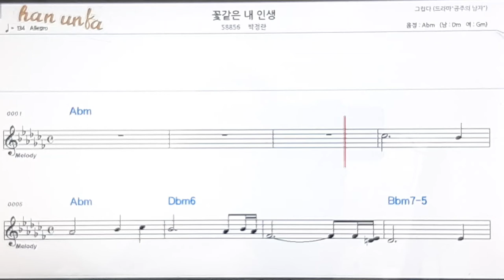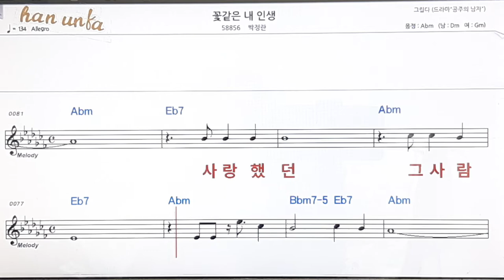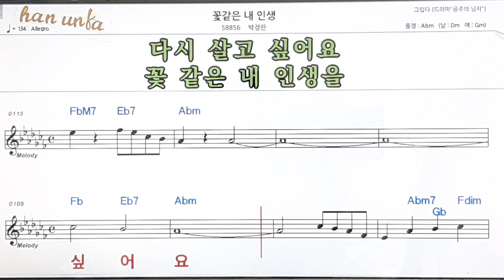꽃같은 내 인생/박정란👍노래 반주, 코드 악보,가라오케💋Karaoke*Sheet Music*Chord*MR